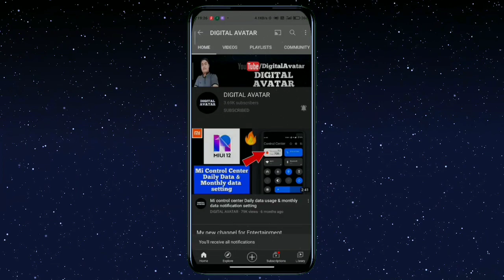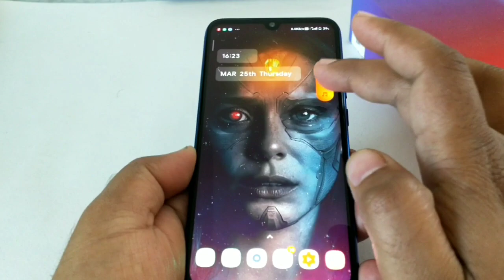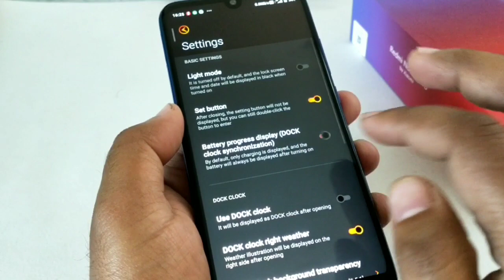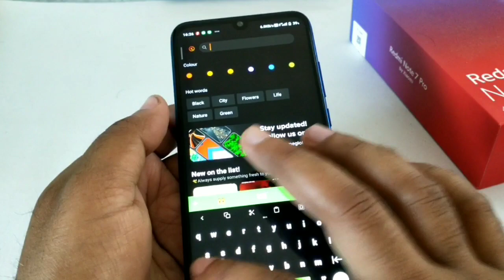Miui 12 vip Line ui theme for any redmi poco mobile|Miui 12 Black orange theme for redmi poco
Miui 12 vip Line ui theme for any redmi poco mobile|Miui 12 Black  orange theme for redmi poco mobile. Bionic Minimal Vip MIUI Theme With Dark Mode Free Now download.
Bionic LineUi Vip Free Only dark mode
Theme Name:
Bionic minimal Vip
Designed By Bruno cortez
Set region india 🇮🇳

Note:
I’ve tried these Bionic minimal vip theme on my Redmi Note 7 pro mobile running MIUI 12 global stable update 12.0.4.0, and themes worked perfectly.